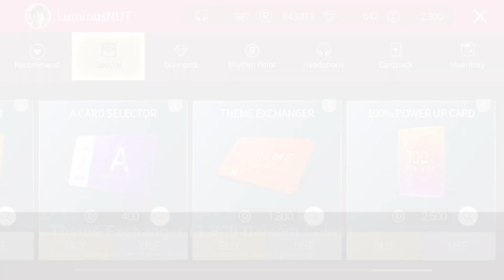Superstar SMTown - Tips #4 - Special Store & Card Pack Updated!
Hello, I'm LUMINØUS.
I'm going to show you about new contents for Superstar SMTown 3RD Anniversary!